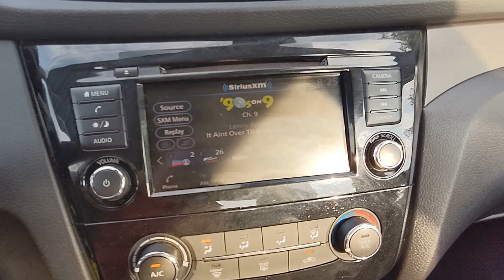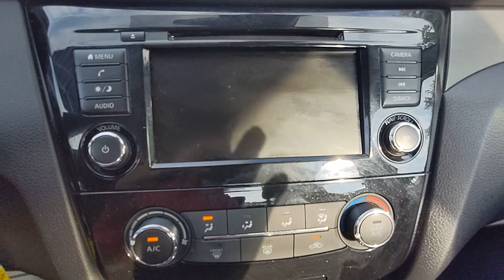2021 Nissan Rogue Sport Natchez, Woodville, Gloster, MS, Vidalia, Ferriday, LA 439166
Glacier White Used 2021 Nissan Rogue Sport S available in Natchez, Louisiana at Natchez Nissan. Servicing the Woodville, Gloster, MS, Vidalia, Ferriday, LA area.

Natchez Nissan
203 Devereux Dr

Grab an awesome deal on this terrific-looking 2021 Nissan Rogue Sport S while we have it. Spacious yet easy to maneuver, its terrific CVT with Xtronic and its strong 2.0L DOHC engine have lots of personality for a bargain price. It comes equipped with these options: 24/30 City/Highway MPGHere at Natchez Nissan, we're committed to providing our Natchez, Monroe, Vicksburg M.S., Ruston L.A., And Schreveport L.A. Drivers with the ultimate dealership experience. From a comprehensive selection of new Nissan models and budget-friendly used cars to car loans and leases and friendly service, there's a variety of reasons why our customers continue to return to our conveniently located showroom. From the moment you walk into our showroom to the moment you walk out the doors, the Natchez Nissan team will provide you with the continued service you need to enjoy every mile. Are you interested in learning more about our offerings or rich-history? Consider joining us at 203 Devereux Dr. Natchez, M.S. Where we're a just a quick drive away from Schreveport, Vicksburg, Ruston and beyond.